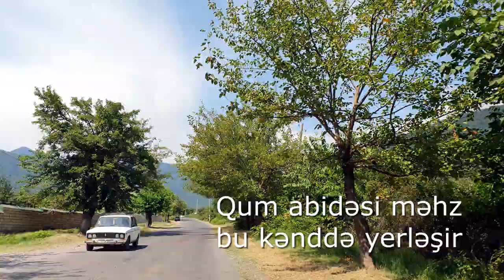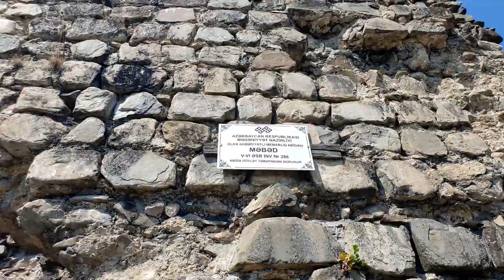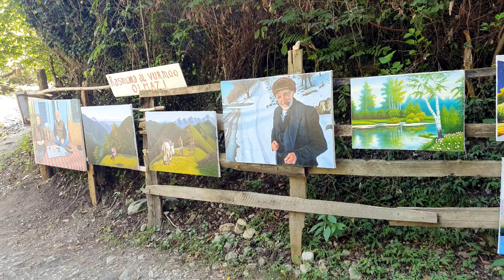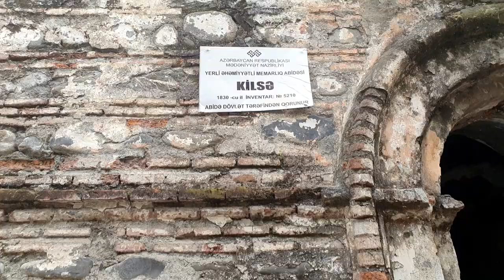Azərbaycanda gəzməli yerlər, Qum abidəsi, Mamırlı şəlalə Zaqatala Və Qax VLOG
Növbəti maraqlı videoları izləmək üçün videonu bəyənərək kanala abunə olun.
Zaqatala rayonu gəzməli yerlər, Qum abidəsi, Mamırlı şəlalə VLOG

In this video, I'm going to show you some of the beautiful sights in Zaqatala rayonu, including Qum abidəsi and the Mamırlı şəlalə. If you're interested in traveling to Azerbaijan, be sure to check out this video! In this video, we're visiting the Zaqatala rayonu gəzməli yerlər, Qum abidəsi, Mamırlı şəlalə. We're taking a look at the history, UNESCO World Heritage Site, and some of the things to see and do in this unique place.
If you're planning a trip to Azerbaijan soon, be sure to check out Zaqatala! This UNESCO World Heritage Site is filled with interesting historical buildings and natural beauty. You'll be able to see some of the most beautiful architecture in Azerbaijan, as well as experience the culture and atmosphere of Zaqatala.

Places of interest in Azerbaijan, sightseeing in Azerbaijan
The best places for vacation holiday in Azerbaijan
places  to visit in azerbaijan
recreation centers in azerbaijan
where can you walk in azerbaijan
where can you relax in azerbaijan
the most visited places in azerbaijan
places you must visit in azerbaijan
to travel to azerbaijan
where can you travel to azerbaijan
historical places of azerbaijan
historical places to visit in azerbaijan
traveling to the caucasus
where should i travel to the caucasus
the most beautiful places to visit in the caucasus
the most beautiful places recreation centers in the caucasus
the mos interesting places to travel in the caucasus
the most interesting places to relax in azerbaijan

Достопримечательности Азербайджана, достопримечательности Азербайджана
الأماكن الهامة في أذربيجان، مشاهدة المعالم السياحية في أذربيجان
أفضل الأماكن لقضاء عطلة في أذربيجان
Лучшие места для отдыха в Азербайджане места для посещения в азербайджане
أماكن للزيارة في أذربيجان  مراكز ترفيهية في أذربيجان
базы отдыха в азербайджане где можно погулять в азербайджане
أين يمكنك المشي في أذربيجان  أين يمكنك الاسترخاء في أذربيجان
где можно отдохнуть в азербайджане
самые посещаемые места в азербайджане
места, которые вы должны посетить в азербайджане
поехать в азербайджан
куда можно поехать в азербайджан
исторические места азербайджана
исторические места для посещения в азербайджане
путешествие на кавказ
куда мне поехать на кавказ
самые красивые места на кавказе
самые красивые места базы отдыха на кавказе
самые интересные места для путешествий по кавказу
самые интересные места для отдыха в азербайджане
الأماكن الأكثر زيارة في أذربيجان
الأماكن التي يجب عليك زيارتها في أذربيجان
للسفر إلى أذربيجان
أين يمكنك السفر إلى أذربيجان
الأماكن التاريخية لأذربيجان
الأماكن التاريخية للزيارة في أذربيجان
السفر الى القوقاز
أين يجب أن أسافر إلى القوقاز
أجمل الأماكن للزيارة في القوقاز
أجمل أماكن الاستجمام في القوقاز
موس أماكن مثيرة للاهتمام لل

إليكم قائمة الاماكن السياحية في باكو اذربيجان:
مركز حيدر علييف الثقافي صورة لمركز حيدر علييف الثقافي ...
شواطئ باكو ...
متاحف باكو ...
المدينة القديمة في باكو ...
معرض قديم قوبا للسجاد ...
مسجد الجمعة ...
قرية القصبة القرمزية ...
مركز غابالا الأثري
اجمل 6 من الاماكن السياحية في اذربيجان |الفرقان تريب للسياحة
السياحة في اذربيجان : اهم 3 مدن ننصحك بزيارتها في ... - رحلاتك
السياحة في اذربيجان وتقرير عن اجمل الاماكن السياحية فيها
السياحة في أذربيجان وأفضل 6 مدن يستحقوا الزيارة - تور فلاج

The 6 most beautiful tourist places in Azerbaijan | Al-Furqan Trip Tourism
Tourism in Azerbaijan: the 3 most important cities we recommend you visit on ... - Your travels
Tourism in Azerbaijan and a report on the most beautiful tourist places in it